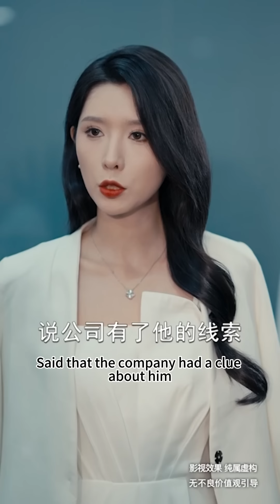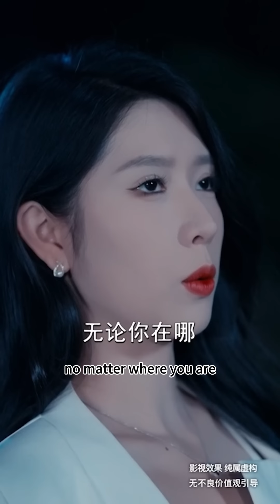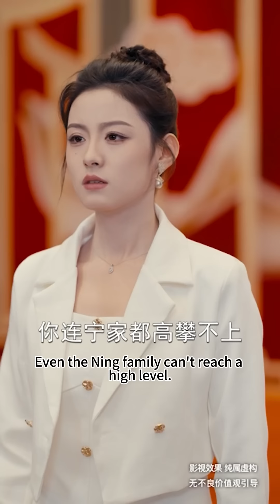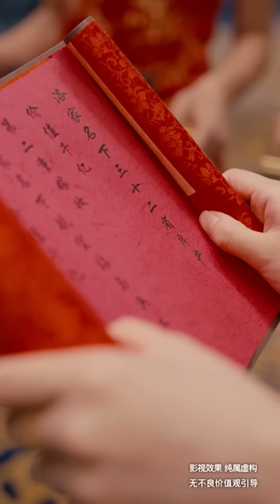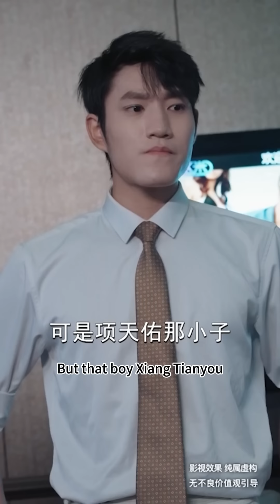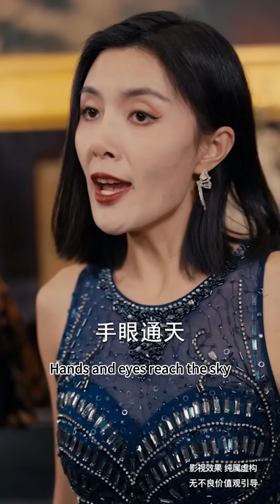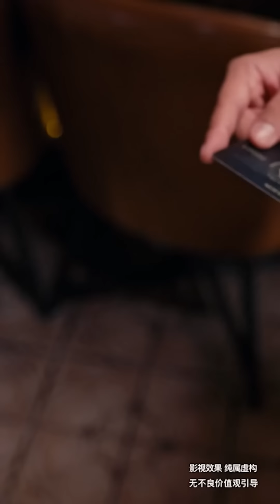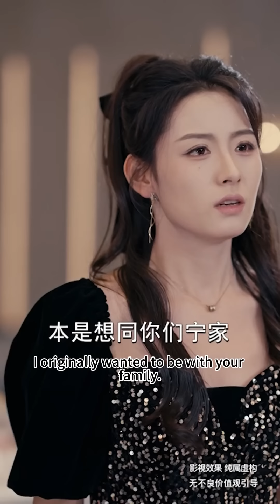【MULTI SUB】崑崙君主下界退婚，遭豪門世家當眾嫌棄，他一個手勢就讓世家氣運反噬...